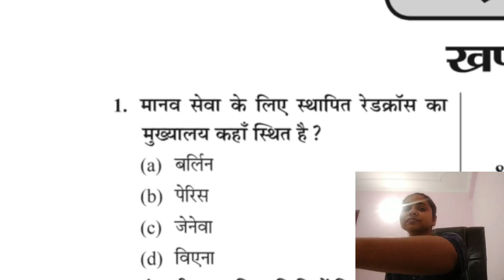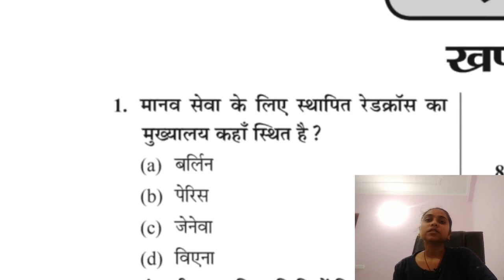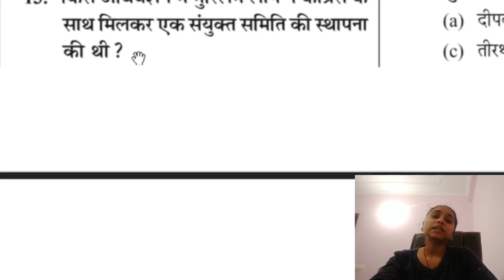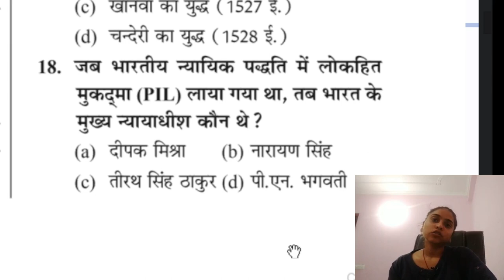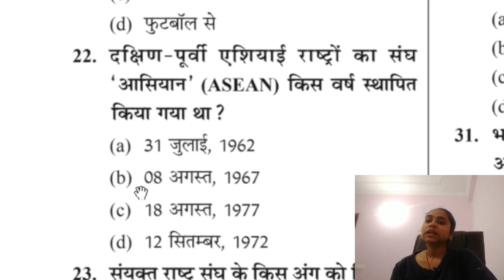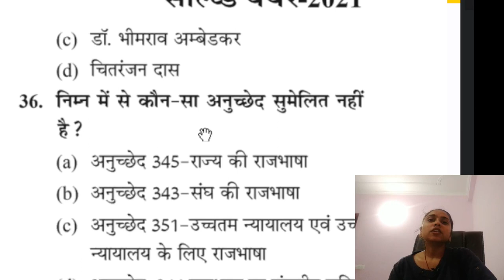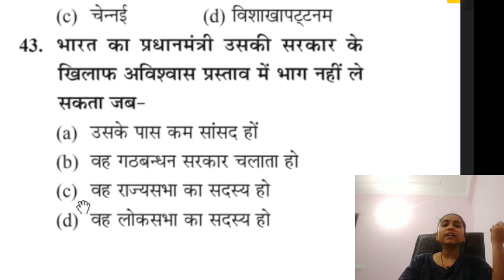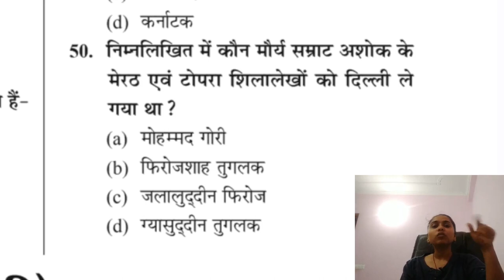B.ed Entrance Exam 2023 Full Preparation || Gk/Gs Class || 12 Feb || UP B.ed Entrance 2023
Quires:-
Up Bed Reasoning Classes 2023
Up Bed Hindi Class
Up Bed Gk classs
bed 2023
bed 2023 application form